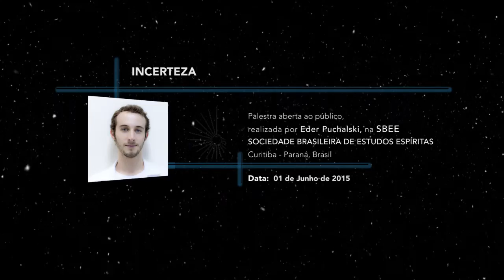Incerteza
"Todos os desafios serão superados pelo prisma da incerteza. Que levará o sujeito a assumir uma postura que o prepara para todas as situações. Não há frustração para quem entende que haverá sempre mudança(...)

Foi no momento que eu considerava o mais difícil, que eu considerava o pior de minha vida, porque de instabilidade, foi este momento o responsável por me transformar em quem eu sou hoje. Foi o novo que me fez chegar onde eu cheguei, foi o inesperado que me fez crescer. Foi, enfim, a incerteza."
- Eder Puchalski